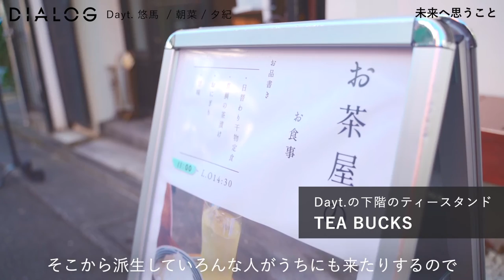DIALOG ─ 柔軟な変化と、固い意志で生き抜く ─ Dayt. インタビュー ─ | HAIRCAMP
第一線で活躍する美容師たちのリアル対談 ー DIALOG ー 。
美容師として勝ち抜くためには…幸せな美容師を増やすためには…
大きな夢から小さな努力まで、美容師として大切なことを語り尽くすこの企画。
Vol.70は、─ 柔軟な変化と、固い意志で生き抜く ─ Dayt. インタビュー ─

東京・代官山のサロン「Dayt.（デイト）」。
唯一無二の存在感を放つ代表の悠馬と、その妻でありママ美容師でもあるディレクターの朝菜。
そして、カルチャーを感じるデザインを提案するスタイリストの夕紀を迎え、美容室の枠にとらわれないDayt.の魅力を徹底的に深堀りした。

▼TOPICS
・Dayt.の強みとは？
・個性を引き立てるDayt.のブランディング
・未来について。新しい働き方やチャレンジしたいこと